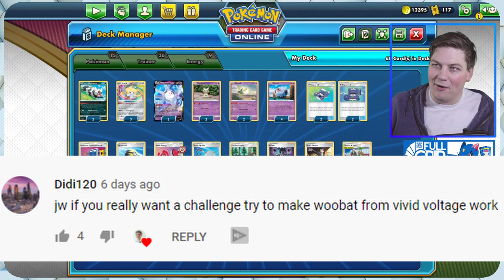Woobat is a Baller. No Cap.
Woobat is super powerful when it works spreading 30 damage to every Pokemon for only a Psychic Energy! But how do we fare against real competition? Let's find out together!

#Pokémon - 15

* 2 Galarian Zigzagoon SSH 117
* 3 Jirachi VIV 119
* 2 Galarian Cursola V CPA 21
* 2 Mimikyu CEC 97
* 2 Sigilyph RCL 80
* 4 Woobat VIV 73

* 3 Air Balloon SSH 156
* 2 Viridian Forest TEU 156
* 3 Scoop Up Net RCL 165
* 2 Boss's Orders RCL 154
* 4 Pokégear 3.0 UNB 182
* 2 Reset Stamp UNM 206
* 4 Professor's Research SSH 178
* 2 Guzma & Hala CEC 193
* 4 Telescopic Sight VIV 160
* 4 Quick Ball SSH 179
* 2 Pokémon Communication TEU 152
* 4 Allister VIV 146

#Energy - 9

* 4 Horror Psychic Energy RCL 172
* 1 Psychic Energy BLWEnergy 8
* 4 Aurora Energy SSH 186